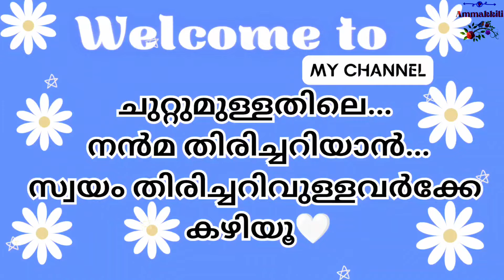വീടിൻ്റെ വെളിച്ചം അവർ രണ്ടാളുമാണ്...മങ്ങി കണ്ടാൽ വിഷമമാ🥰positivevibes